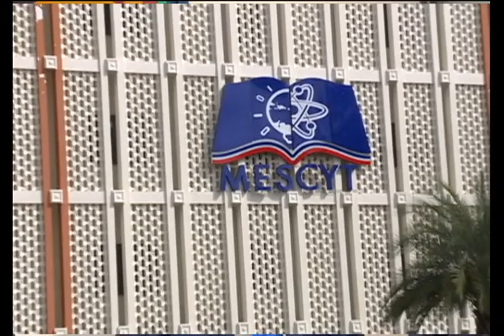Entrevista al mandatario Luis Abinader sobre el presidente del Banco Mundial, Ajay Banga